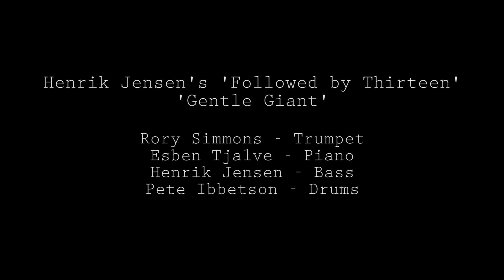Gentle Giant (Clip) by Henrik Jensen's Followed By Thirteen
Gentle Giant(clip)

Rory Simmons Trumpet
Esben Tjalve Piano
Henrik Jensen Bass
Pete Ibbetson Drums
Recorded at the Omnibus, Clapham 02/02-20

'AFFINITY' will be released on Babel Label on the 20th of March 2020